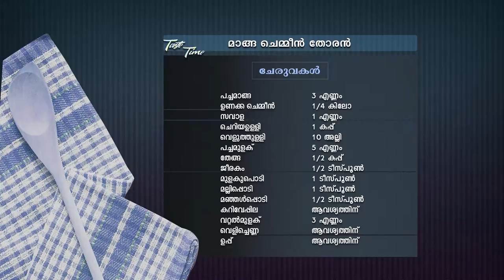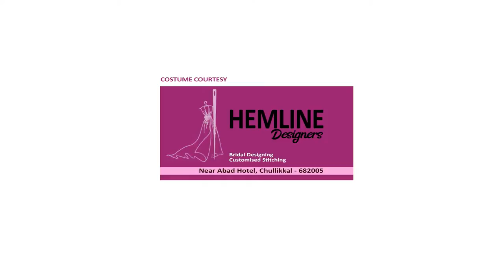STAR TASTE TIME 1436 TD 19 11 18 PLAIN dolby